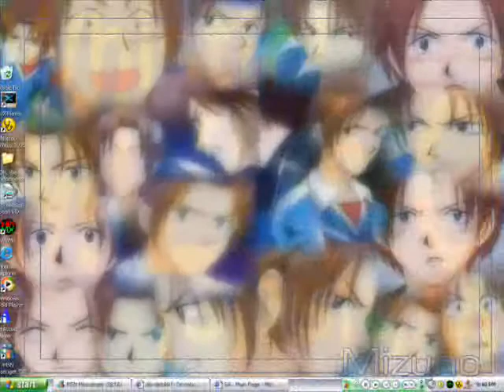My Tribute to Inga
This is for my freind Inga, and her favorite things and some clips of her and or parodys she has done.  Well Enjoy it if you want to